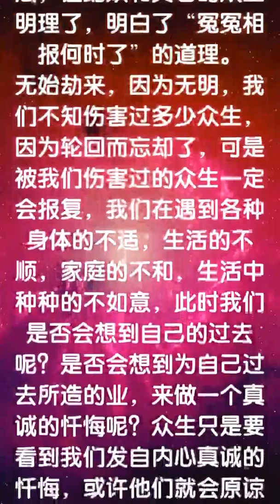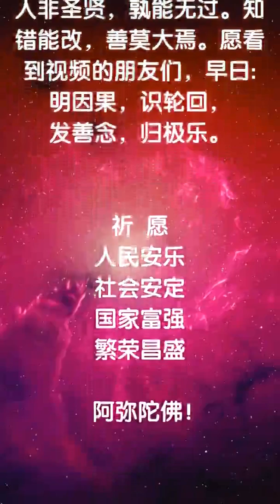【佛宝居因果教育系列视频】蛇妖的忠告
想了解更多因果故事，请加微信：fbjfalian